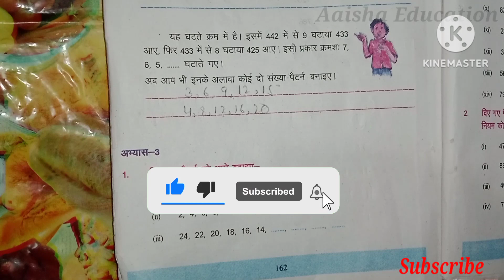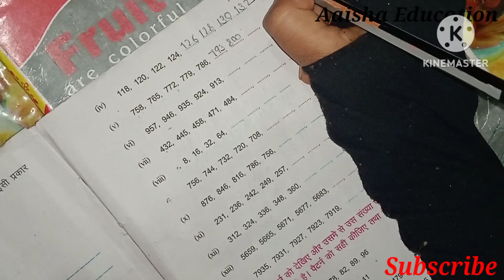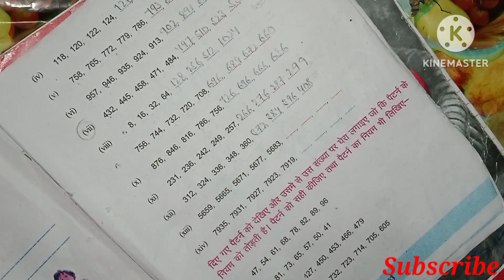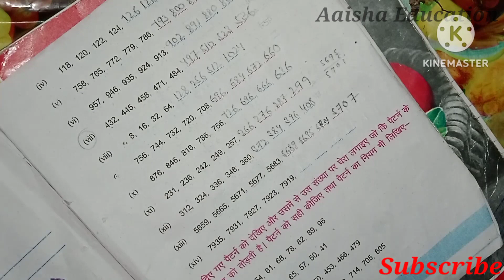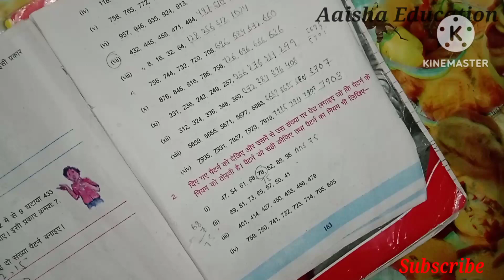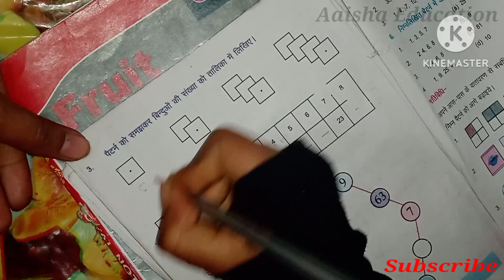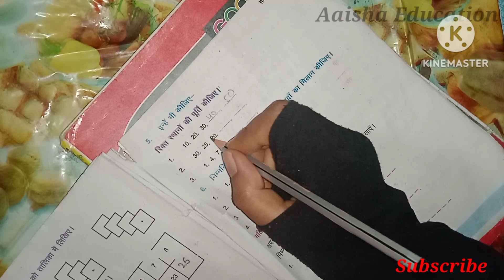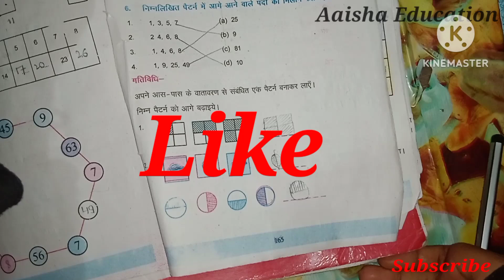class 5 math adhyay 15 abhyas 3 ka solution chapter 15 abhyas 3 ka solution कक्षा 5 अध्याय 15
class 5 math chapter 15 abhyas 3 ka solution  ka solution math

class 5 math adhyay 15  ka solution chapter 15 ka solution  pattern कक्षा 5 अध्याय 15 abhyas 3 class 5 math samay
class 5 math adhyay 15 abhyas 3  ka solution chapter 15 abhyas abhyas 3 ka solution samay कक्षा 5 अध्याय 15 abhyas 3
class 5 math adhyay 15 abhyas 3 ka solution chapter 15 abhyas 3 ka solution pattern कक्षा 5 अध्याय 15 abhyas 3 pattern
 5 adhyay 15 abhyas 3  ka hal in hindi

class 5 math solution chapter 15 abhyas 3 bihar board math class 5 abhyas 3 solution अध्याय 15
class 5 math solution chapter 15 abhyas 3   in hindi bihar board math class 5 solution अध्याय 15 abhyas 3
कक्षा 5 ganit adhyay 15 abhyas 3 ka solution

कक्षा 5 गणित अध्याय 15 abhyas 3
गणित कक्षा- 5 अध्याय 15 abhyas 3

class 5 math chapter 15 abhyas 3 ka solution in hindi
class 5 math lesson 15 abhyas 3 ka solution in hindi
class 5 math adhyay 15 abhyas 3 ka solution in hindi
math class 5 chapter 15 abhyas 3
math class 5 lesson  15 abhyas 3
math class 5 adhyay 15 abhyas 3
math class 5 chapter 15 abhyas 3  solution in hindi
bihar board math class 5 adhyay 15 abhyas 3 solution
bihar board math class 5 lesson 15 abhyas 3 solution
bihar board math class 5 chapter 15 abhyas 3 solution
5 class math lesson 15 abhyas 3 solution
5 class math chapter 15 abhyas 3 solution
5 class math adhyay 15 abhyas 3 solution
class 5 math adhyay 15 abhyas 3 solution
class 5 math chapter 15 abhyas 3
math class 5 adhyay 15  abhyas 3 solution
kaksha 5 math chapter 15 abhyas 3 solution
math kaksha 5 lesson 15 abhyas 3 samay class 5 chapter 15 abhyas 3
adhyay 14  class 5 math solution
कक्षा 5 गणित का हल abhyas 3
कक्षा 5 math chapter 15  abhyas 3
math class 5 ka hal  class 5 math ka solution
kaksha 5 ganit ka solution abhyas 3
ganit kaksha 5 adhyay 15 abhyas 3 solution
bihar board class 5 math chapter 15 abhyas  3 solution
math class 5 bihar board lesson 15 abhyas 3
math class 5  solution chapter 15 abhyas 3
kaksha 5 ganit adhyay 15 abhyas 3 solution  kaksha 5 math abhyas  3
class 5 math chapter 15  solution abhyas 3
class 6 ganit adhyay 15 abhyas 3  ka hal
kaksha 5 ganit adhyay 15 abhyas 3 pattern कक्षा 5
कक्षा 5 गणित pattern अध्याय 15 abhyas 3
class 5 समय abhyas 3
pattern कक्षा 5 अध्याय 15 abhyas 3
class 5 math pattern अध्याय 15 abhyas 3
math class 5 pattern solution abhyas 3
 class 5 math adhyay 15 abhyas 3
class 5 math pattern ka hal abhyas 3
class 5 math chapter 15 pattern abhyas 3
kaksha 5 ganit adhyay 15 abhyas 3 pattern  ka solution

class 5 math adhyay 15 abhyas 3 ka solution chapter 15 ka solution pattern कक्षा 5 अध्याय 15 abhyas 3 कक्षा 5 गणित ch- 15 abhyas 3
class 5 math chapter 15 abhyas  3 solution
math class 5 adhyay 15 pattern abhyas 3
कक्षा 5 गणित पैटर्न
गणित कक्षा 5 पैटर्न अभ्यास 3
पैटर्न कक्षा 5 का हल